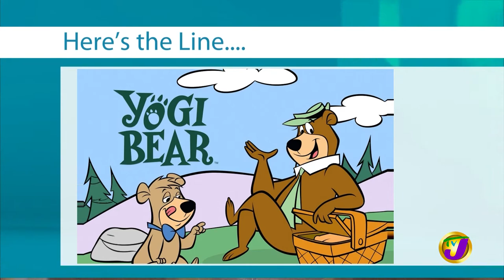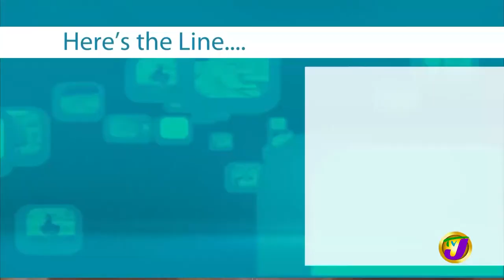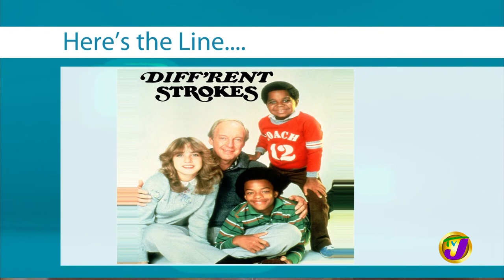Here's the Line Movie Challenge | TVJ Weekend Smile - April 2 2022